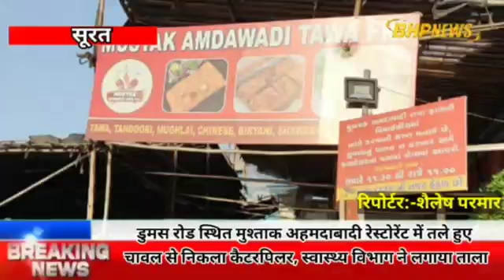डुमस रोड स्थित मुश्ताक अहमदाबादी रेस्टोरेंट में तले हुए चावल से निकला कैटरपिलर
डुमस रोड स्थित मुश्ताक अहमदाबादी रेस्टोरेंट में तले हुए चावल से निकला कैटरपिलर, स्वास्थ्य विभाग ने लगाया ताला